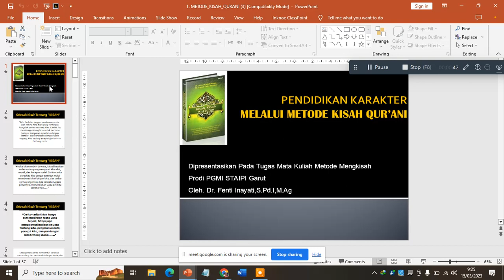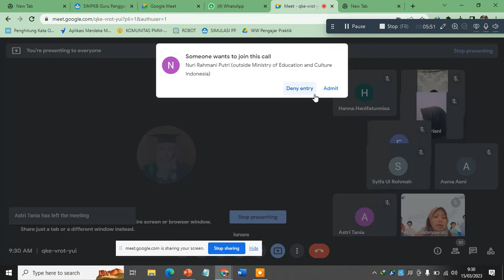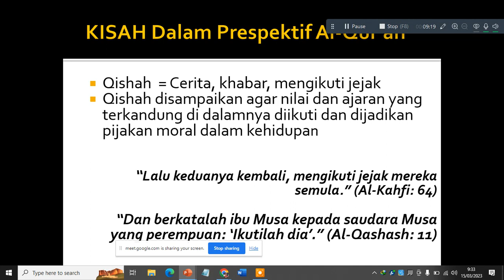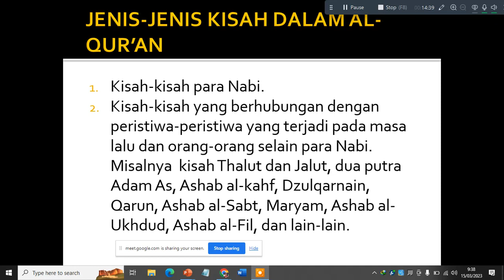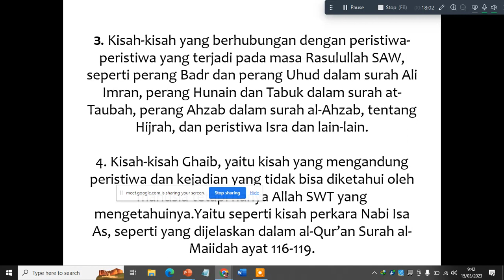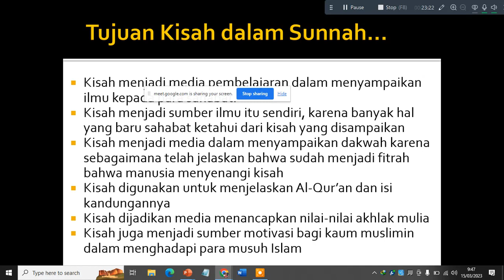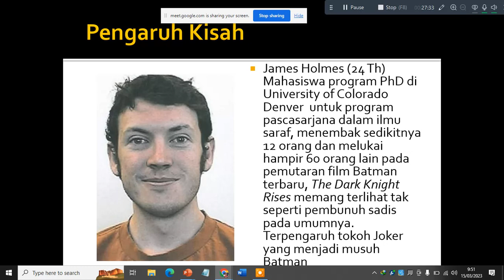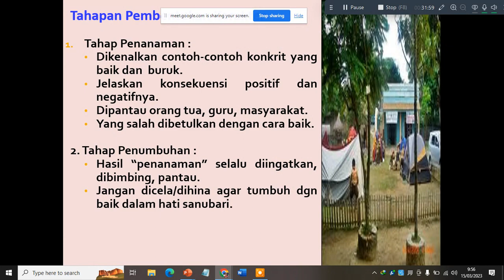matkul metode mengkisah pert 1 on line maret 2023